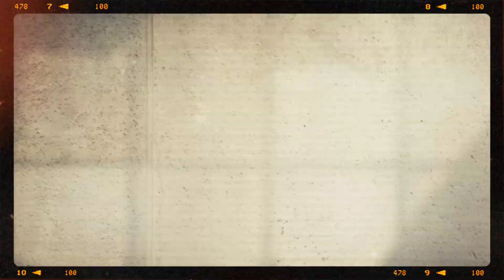muni di ka ghar mein bezzati... very insult... Vlog #43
johar doston
aaj hum sabhi Didi ka ghar aaye hai or yaha khub enjoy kar rahe hai..
yaha Bundu mein hai gaon ulida...
but yaha bezzati ho gta mera...